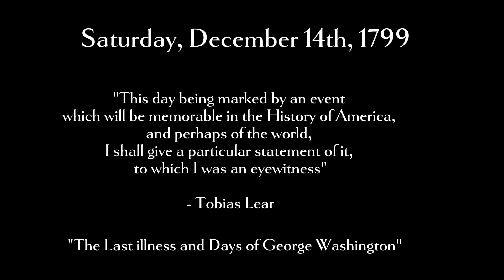The Last Illness & Days of George Washington - From The Diary Of Tobias Lear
@Eyewitnesstohistory  Tobias Lear's written account on the final days of George Washington. Transcript and words taken from his diary.

Our goal is to bring accurate historical eyewitness accounts of events and bring to life their words through video and storytelling from the people who were there.

If you're a videographer, thumbnail artist or make history videos. Please reach out. I'm always looking for people to work and grow with.

Source: Tobias Lear's Diary, housed in the archives of the Historical Society of Pennsylvania